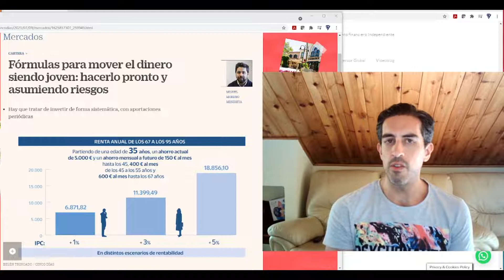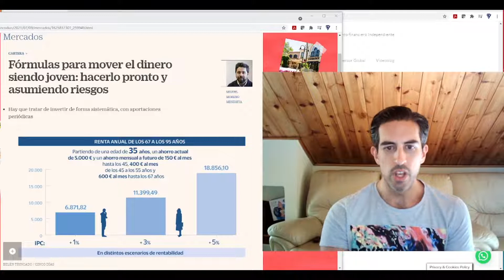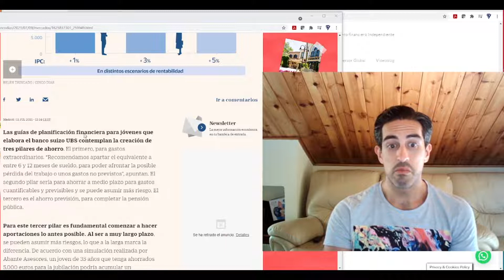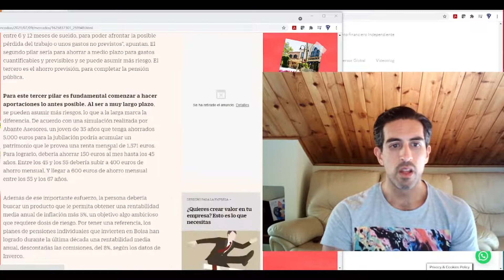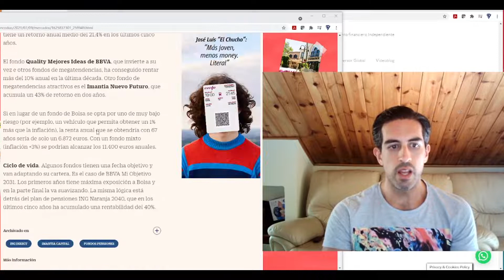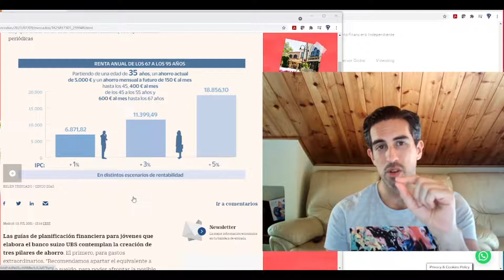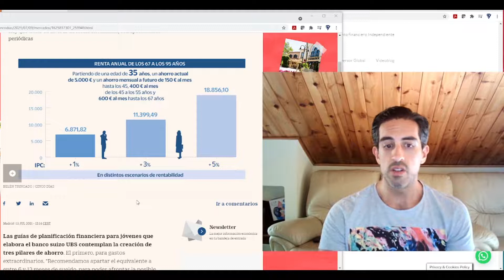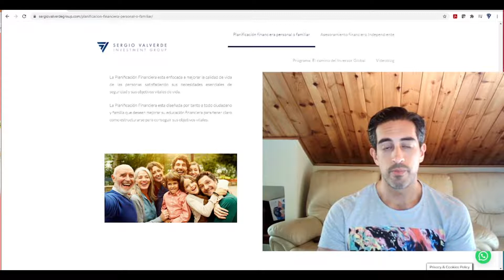Si eres joven, mueve tu dinero para tener jubilación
Mucho se habla estas semanas de la nueva reforma de las pensiones, pero a medida que pasen los años será un problema que se tratará cada vez mas.

En este video te doy una explicación a todas aquellas personas, en particular jóvenes, pero sin olvidar al resto, de que pensar en la jubilación es necesario y nos corresponde a nosotros trabajar por ella sin esperar lo que el Estado pueda darnos.